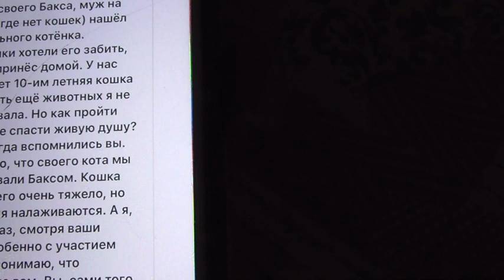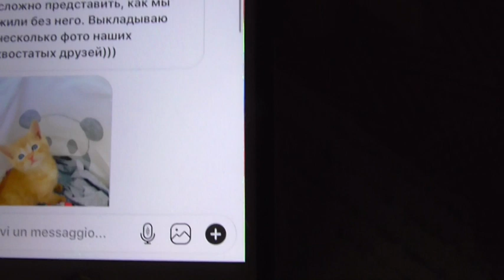ВЛОГ ✅ Посылка для Софии🔥 ШоК💜